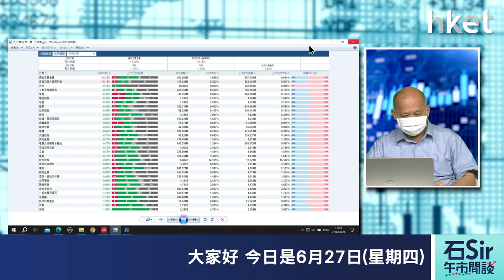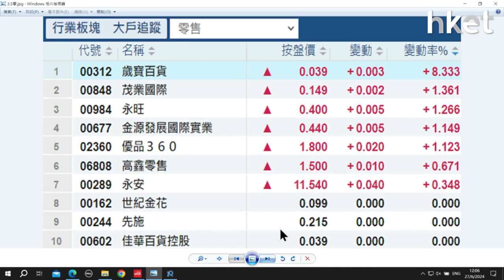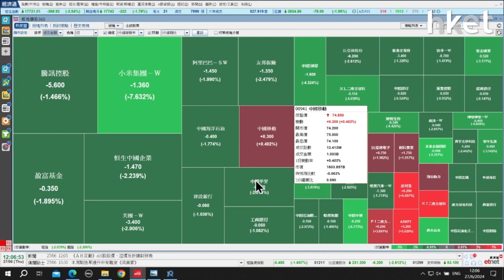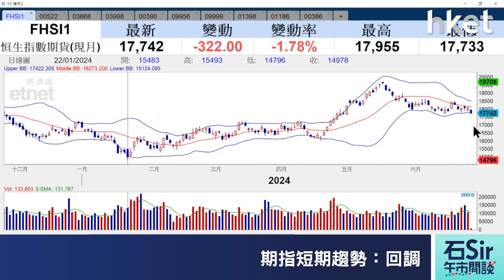石Sir午市閒談｜今日推介ASMPT、兗煤澳大利亞、波司登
《香港經濟日報》專欄作者石鏡泉推介ASMPT（00522）、兗煤澳大利亞（03668）、波司登（03998），詳情待石Sir為你分析。